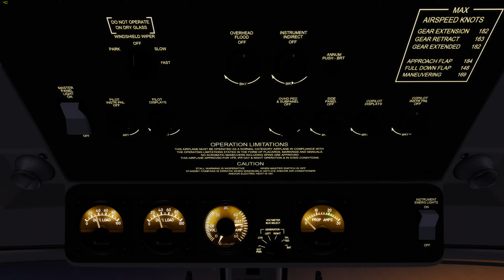P3Dv3.1 | 4K Flying Series | Carenado C90 GTX Night Landing | Quickie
Well I have found my new favorite bird besides the Phenom 100, Carenado's C90 GTX. Beautiful bird, this is my first landing in this beast. Thanks in advance.

Addons used:
Orbx N. Cali
Orbx Airport - KMRY
Orbx Vector
Orbx Global
Carenado C90 GTX
Orbx Trees
Active Sky Next
Ultimate Traffic 2
ReShade w/Mastereffect

PC Specs:
- CPU: i7 4790k  O/Ced @ 4.8GHz
- Graphics: EVGA GTX 980 ti
- RAM: 16 GB Corsair Vengeance
- Mobo: ASUS Maximus-Z Extreme Motherboard
- Internet: 30MB upload / 1GB download